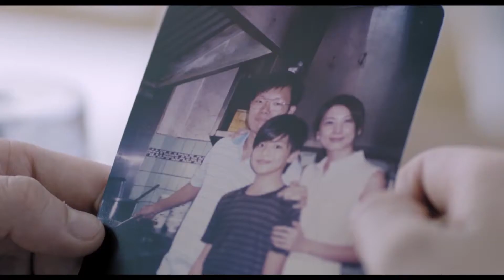RED By HBO 8/2019 TIỆM MÌ | RAMEN TEH #2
Khởi chiếu: 22:00 ngày 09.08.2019 trên RED By HBO